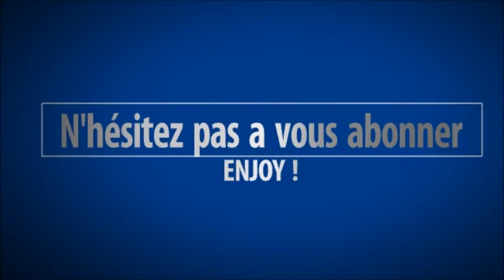Les crafteurs du 21ème siècle Episode 4 : En mode migration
Salut a tous, dans cet épisode nous allons tout simplement bouger de notre colline afin de trouver notre coin de paradis...